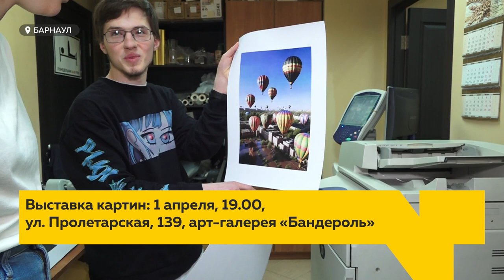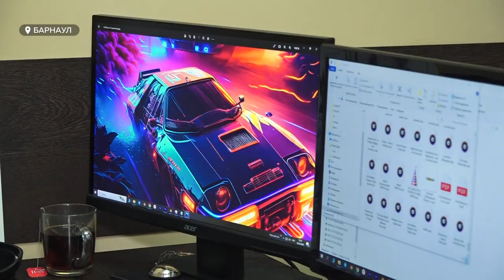"Человек VS Нейросеть" : могут ли нейросети заменить представителей разных профессий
Написать картину, сочинить стих, создать симфонию – за десять секунд. Звучит как фантастика для человека, но не для искусственного интеллекта. Сегодня нейросети могут выполнять самые разные задачи в самых разных сферах жизни. Художники, писатели, журналисты и представители других профессий боятся, что через несколько лет их полностью заменят нейросети. Произойдёт ли это или человек всё-таки не заменим – узнавала Валентина Аскерова.